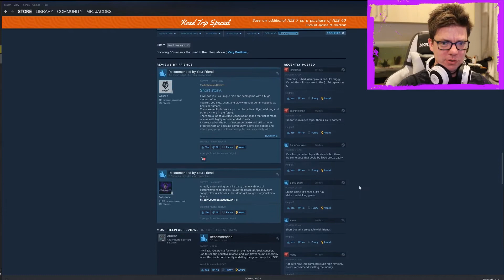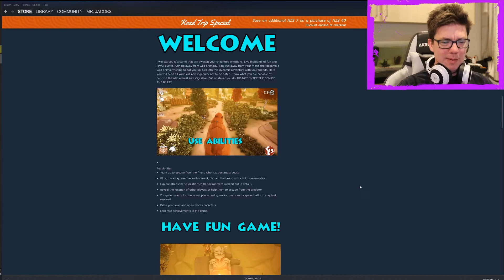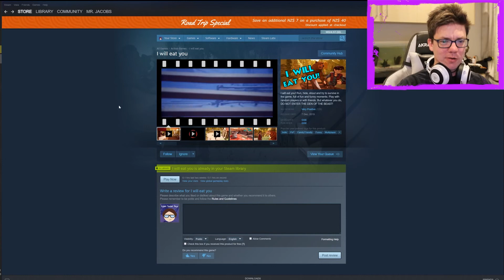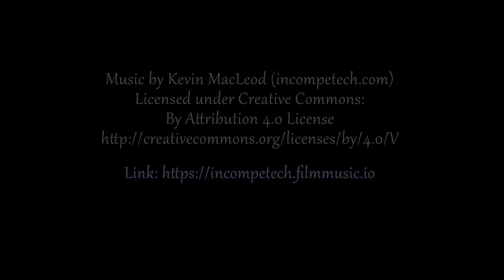I will eat you - The game is dead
No is playing what might actually be a fun game.